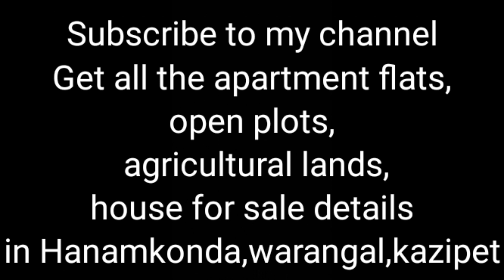Flats in hanamkonda,kazipet 104||KLN REDDY colony|| 3bhk 1162sft North face for sale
property 104
1162sft

get all the apartment, agricultural lands , open plots, house for sale

we strongly involved in

-documents verification
-Registration processing
-property inspection